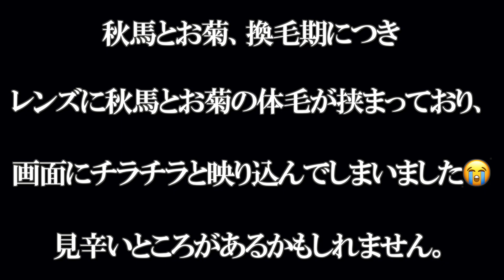【大型犬】秋田犬秋馬とお菊・ドキドキ！ドッグランデビュー！！のんびり秋田はドッグランに行くと一体どうなる！？【akita dog】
🐶元保護犬虎毛秋田犬の秋馬とお菊ch.🐾
先週、実家近くのドッグランへ秋馬とお菊と遊びに行ってきました。
我が家に来る前はどうか分かりませんが、我が家では初めてのドッグランです。
ドキドキしながらいざドッグランへ。
果たしてどうなるのか…
【秋馬♂-しゅうま-】
　▷推定６歳　おっとり・優しい・マイペース・三度の飯より散歩好き
【お菊♀-おきく-】
　▷推定５歳　内弁慶・警戒心強い・ビビリ・チャームポイントは垂れ耳

Hello！ex- Rescued Akitadog ➠Shuma&Okiku.
I adopted a akita dog"shuma"since 2017 August 6th
"okiku"since 2018 September
【Shuma♂】Estimated 6 years
【Okiku♀】  Estimated 5 years

Music♪
▶︎小林 樹さん

and...